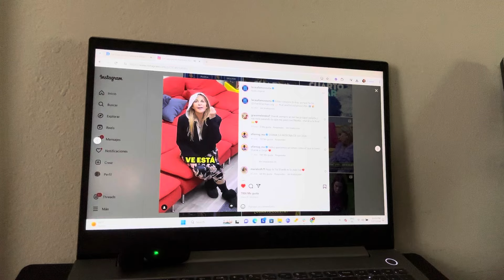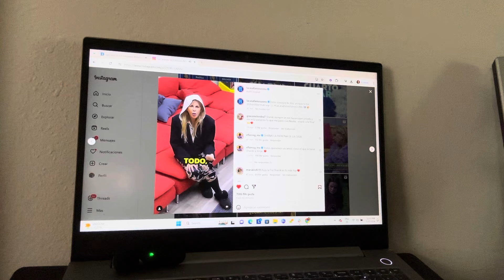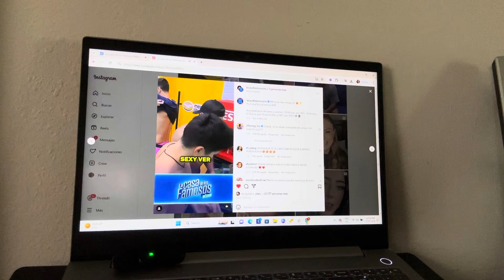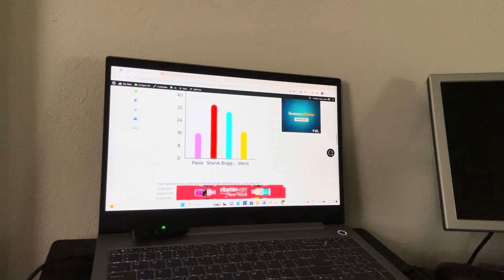Así van las votaciones de La Casa de los Famosos México | El reality pierde rating 🤷🏻‍♀️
En comparación con la primera temporada, esta edición va mal en rating 🫣